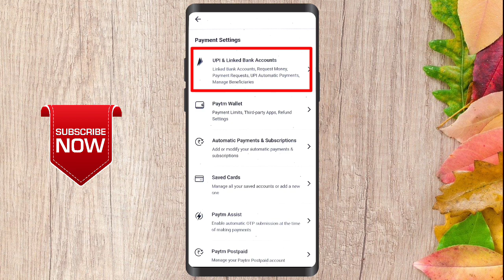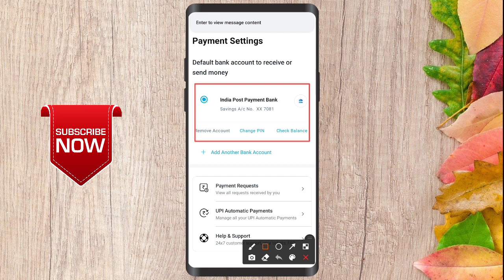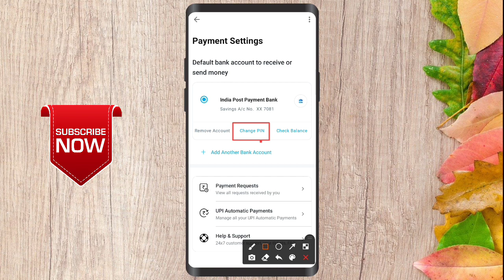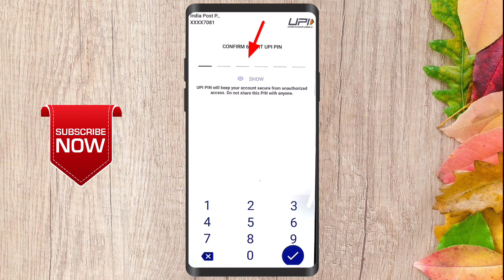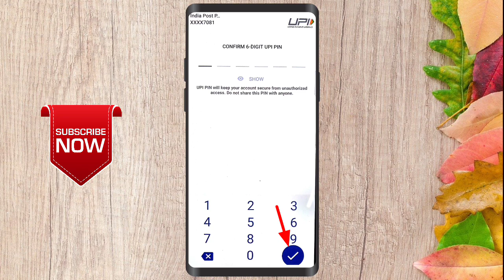paytm upi id kaise banaye 2022 | how to create upi id in paytm | Ejaz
dosto mai aaj ke is video me bataya hoon ke paytm upi id kaise banaye

Follow me on :-
Instragram - mdejaz403